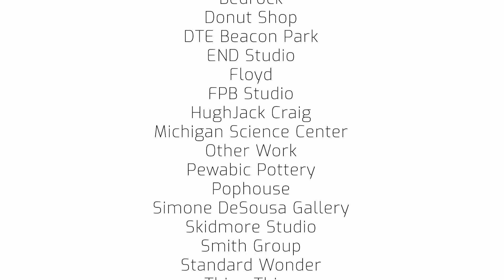Detroit Month of Design 2019 Recap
Design Core Detroit

ABOUT
Detroit Month of Design is a citywide celebration of creativity that gathers designers and the greater community to celebrate Detroit’s role as a national and global design capital. Every September, partners across Detroit—from emerging studios to established companies and educational institutions—come together to show off their latest works and ideas. These cross-disciplinary events take place in all corners of the city, highlighting the talent and innovation that makes Detroit a UNESCO City of Design.

FACTS
55 Official Events
150 Designers
45,000+ Attendees
12 Neighborhoods

Debuted the first international Detroit City of Design Competition at Beacon Park addressing safety and walkability.

Hosted 30 representatives from 22 cities around the world fo the 2019 UNESCO Design Cities Subnetwork meeting.